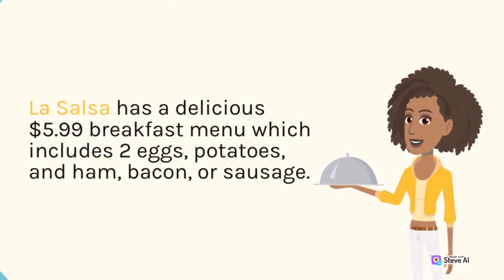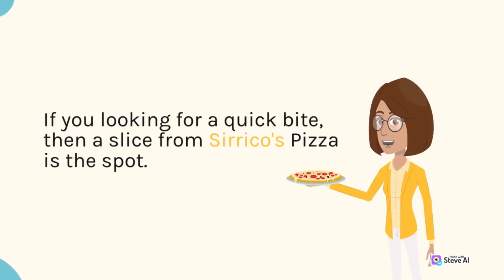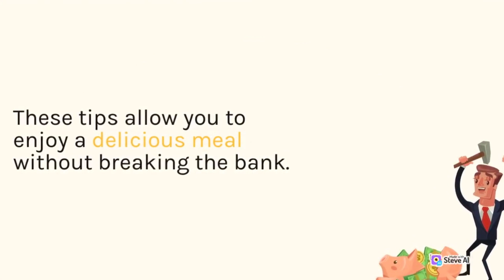2023 Cheap eats in Las Vegas, Nevada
Where to eat on a budget when visiting the Las Vegas, Nevada Strip in 2023